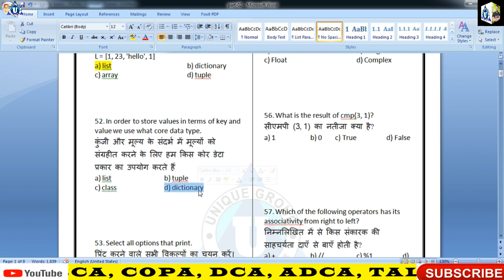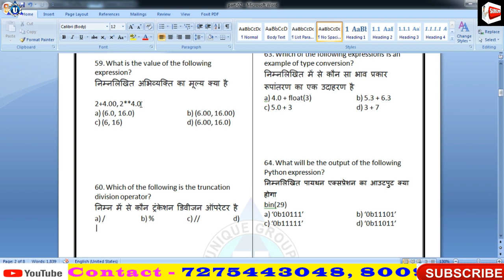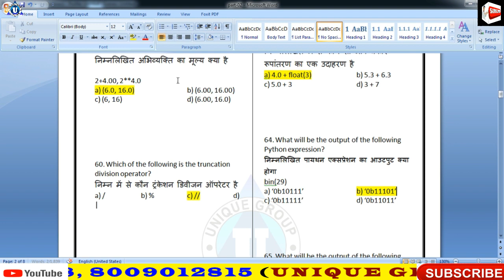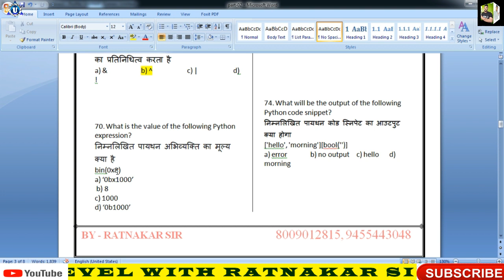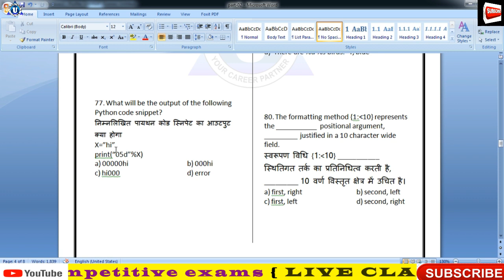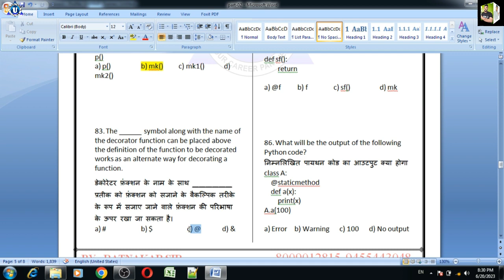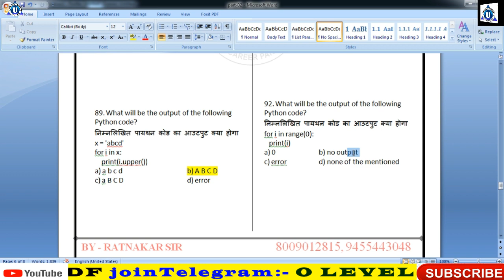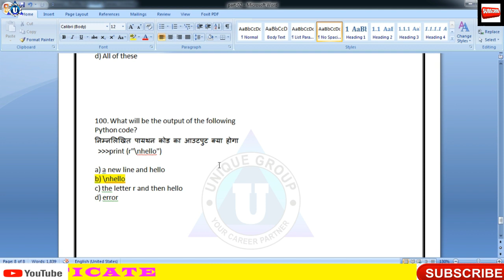O Level Python(M3:R5)Top 50 MCQ |most important question | for july exam 2023 Part-02||by- nitin sir